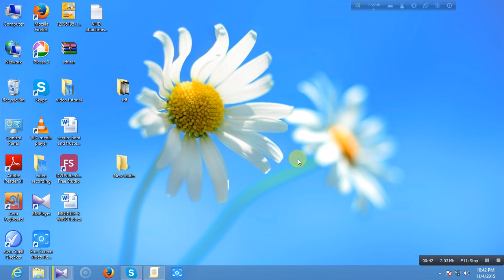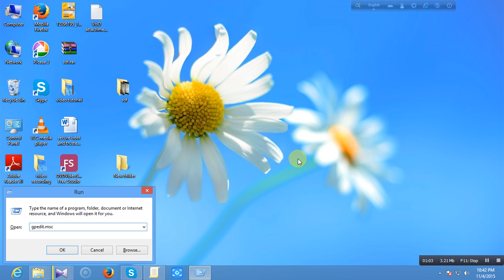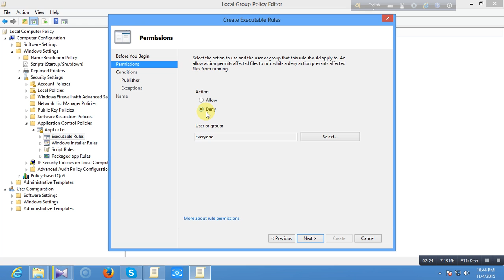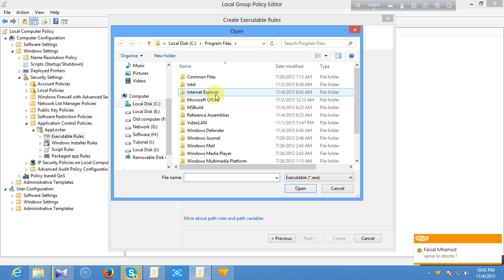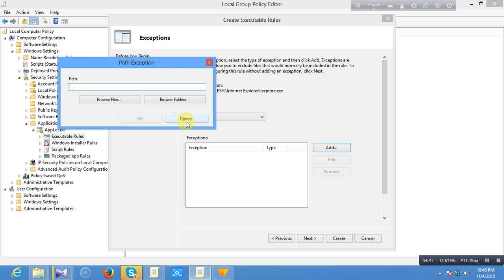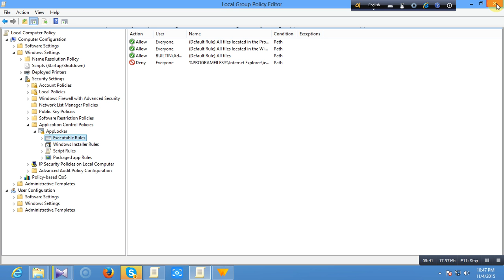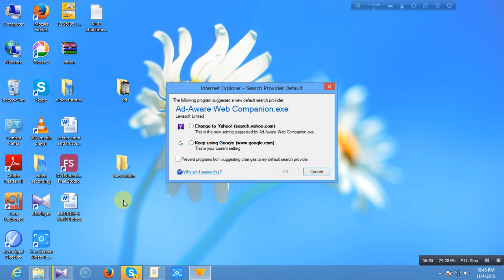how to lock any application